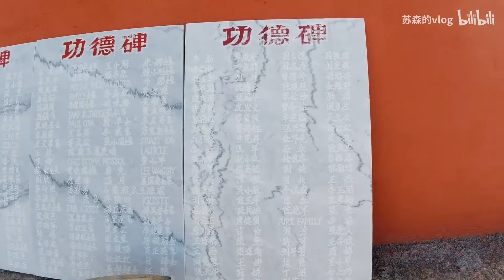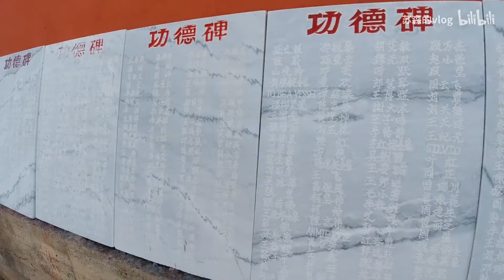肉体和灵魂，总得有一个在路上。风景都在途中，不要在意终点，家才是永远的终点